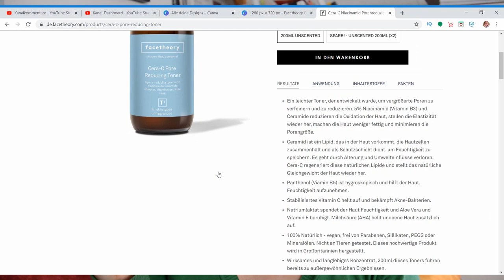Lässt Pickel verschwinden Cera C Pore Reducing Toner Facetheory Vegan ohne Tierversuche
Ich verwende die Produkte von facetheory jetzt schon seit gut 6 Wochen und bin begeistert. Noch nie hatte ich so ein hochwertiges Gesichtswasser das Pickel auch noch verschwinden lässt. Eure Haut wird davon definitiv besser.

WERBUNG
Als Amazon Partner verdiene ich an qualifizierten Käufen
ZERO WASTE